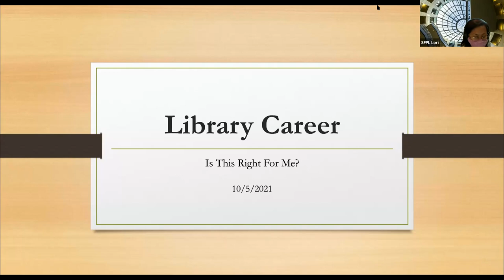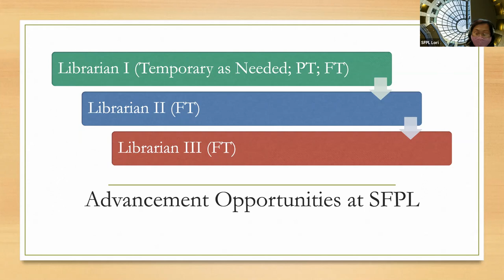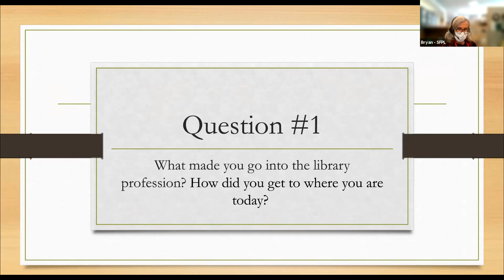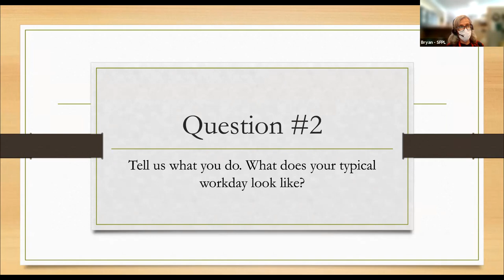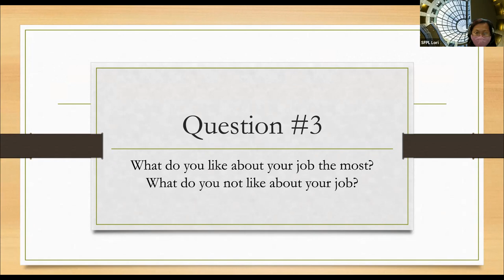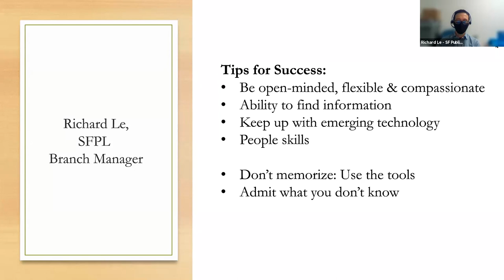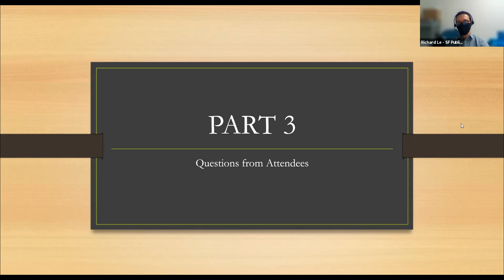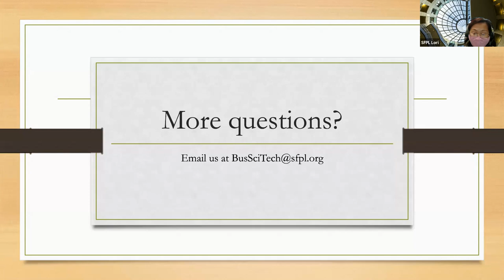Library Career - Is This Right For Me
Learn what it is like to work in a library from seasoned staff working in public and academic libraries.